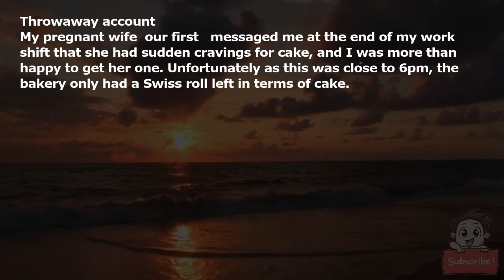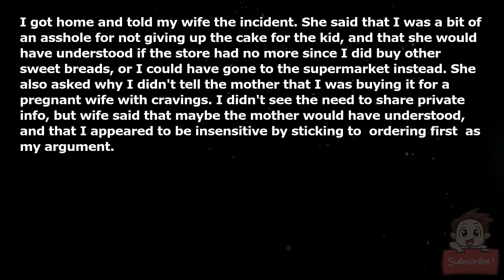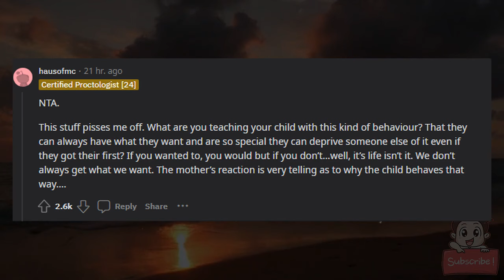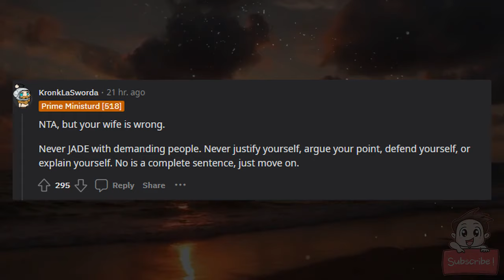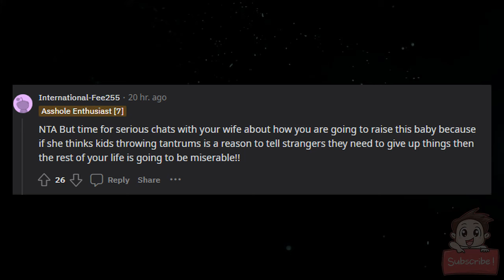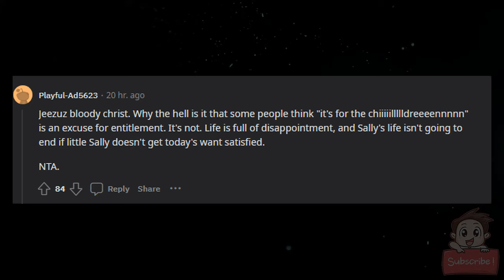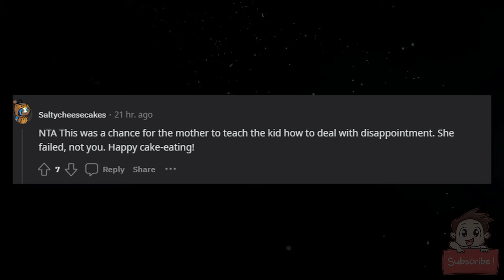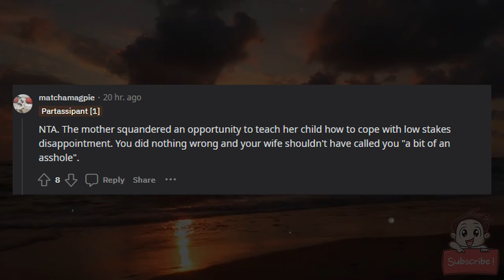AITA for buying a cake a child behind me wanted?